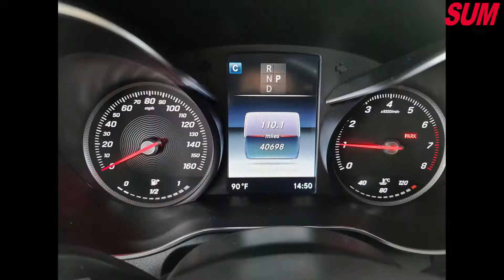已售出-【SUM中古車】豪華尊榮休旅車2016年 BENZ GLC300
車商資訊：SUM展祥車業
車輛資訊：2016年 BENZ GLC300
車輛售價：165.0萬
車輛所在：嘉義縣水上鄉中山路三段82號